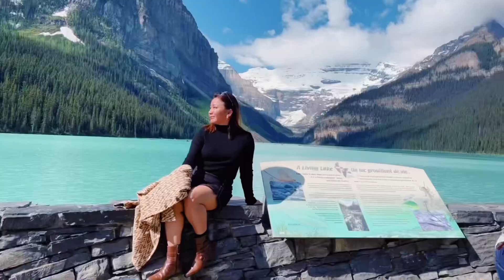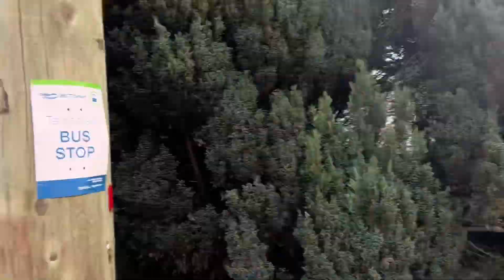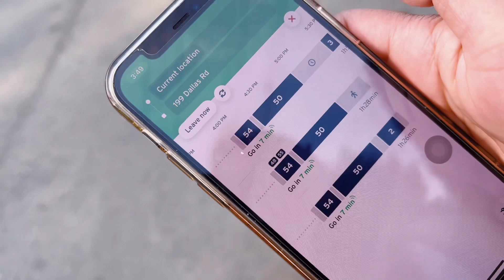1st Vlog: A day in our life in Canada (Day-off edition)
Sharing with you our simple beginning in Canada. Enjoy watching! ❤️